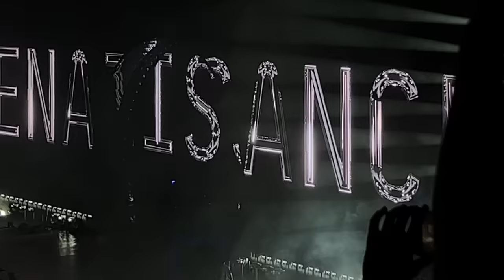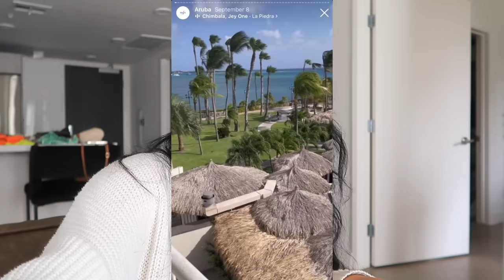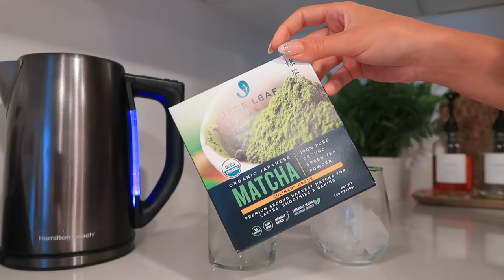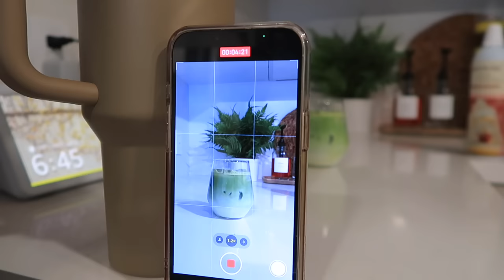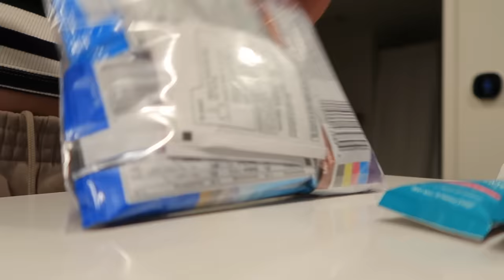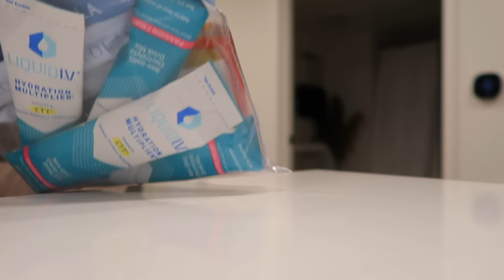vlog: beyonce concert! grwm, apartment decor, vacation prep, ulta haul | marie jay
rhinestone boots
name necklace (etsy)
neon one piece swimsuit
none swim set
brown blanket
faux plant
curling iron
tan uggs
cream uggs (outlet, can't find online)
double sided travel bag